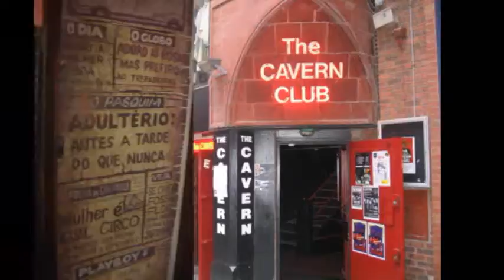I Saw Her Standing There - BonsTempos II.wmv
I Saw Her Standing There - II     -     Banda BonsTempos.
Com áudio gravado em separado por Jucka Pinheiro. Imagens de Francisco Castro em 12/12/2009, no Bar Três Potes.